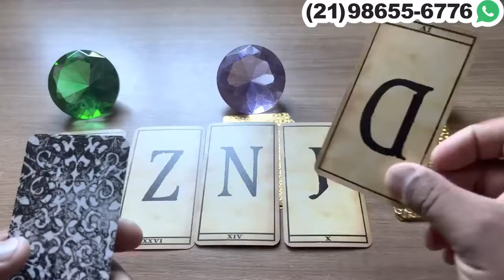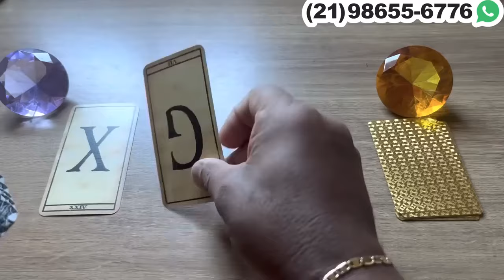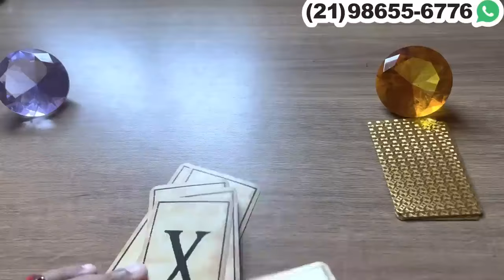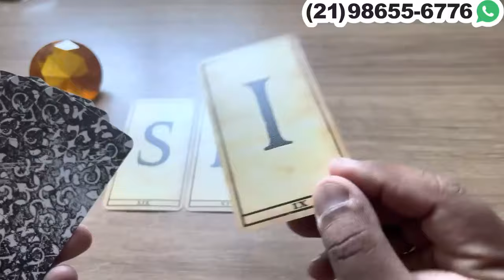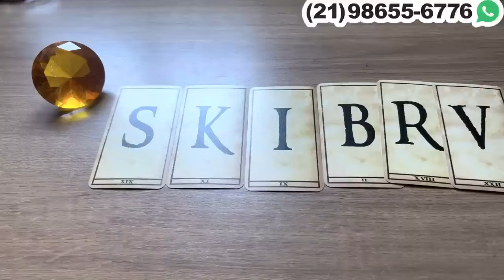Essa pessoa está com muito ciúmes de você. + letra inicial 🕯️✨